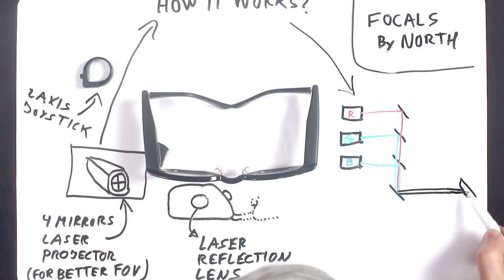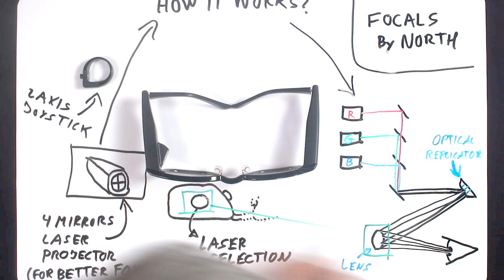FOCALS BY NORTH: ¿Gafas AR? ¿El futuro de las Smart Glasses?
Esta es la primera review mundial en exclusiva de unas Focals By North adquiridas en su primera tienda física en Brooklyn, New York.

La Focals son las primeras Smart Galsses, que se pueden considerar wearables, ya que pueden ser usadas a diario sin llamar la atención, a la vez que el usuario tiene acceso a todas las características que pueden proporcinar unas Smart Glasses, como son Notificaciones, Calendario, Alexa, etc.

Si tienes alguna idea para desarrollar una aplicación con ella,¡Deja tu comentario!